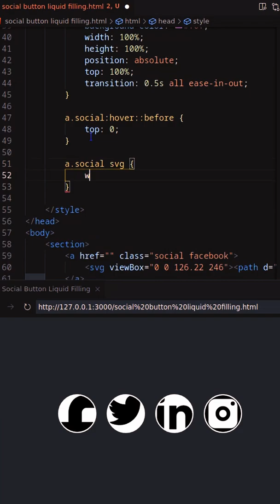How to Create Icon Button with Liquid Filling Effect in HTML CSS only | Geekboots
In this video you'll learn to create icon button with liquid filling effect using HTML and CSS. It work using ::before pseudo element and CSS 3 transition.